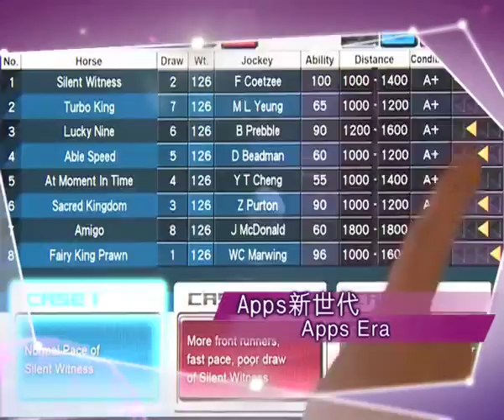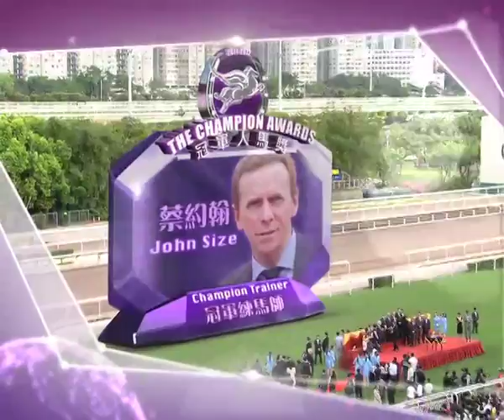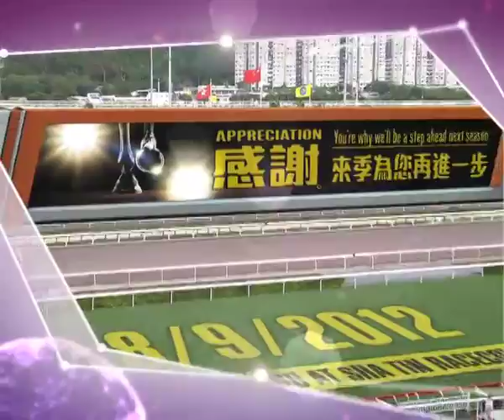[2012 馬季煞科] 駒動未來 - 2011/12 馬季精彩回顧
駒動未來 - 2011/12 馬季精彩回顧